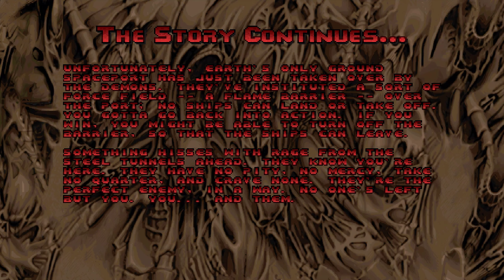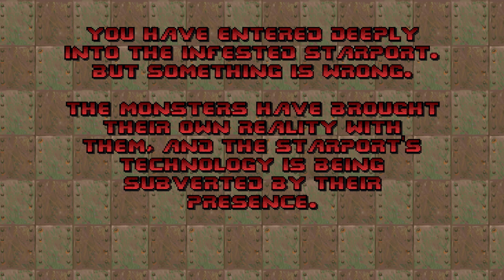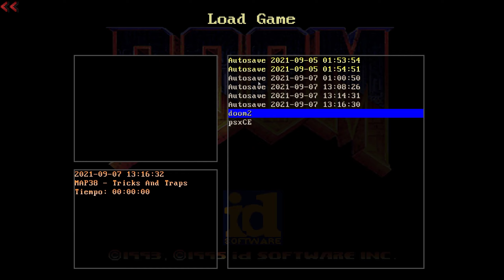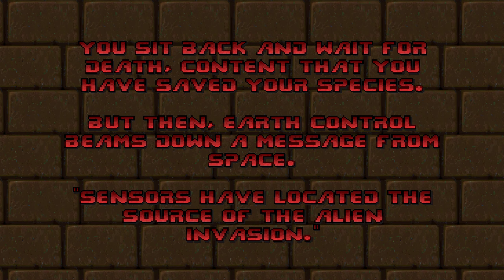Doom PSX CE Doom2 Ep1 subterranean/outpost levels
UN Gameplay mas, está ocasión es de Doom II de PSX